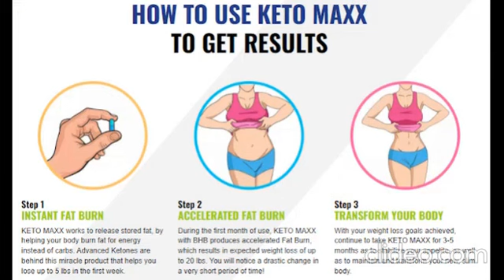Maximum Canna Drive CBD Gummies [Reviews and Side Effects] Buyer Beware!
CBD gummies are the best illness-prevention items on the market since they assist consumers in rapidly and naturally reaching a healthy body that is free of disease. Scientific studies have shown the efficacy of these treatments for a wide range of medical issues